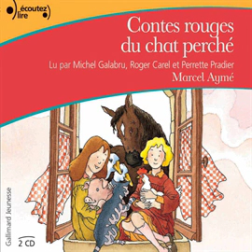[Livre audio] Contes rouges du chat perché - 03. Les boîtes de peinture